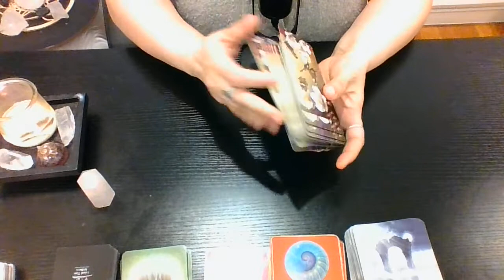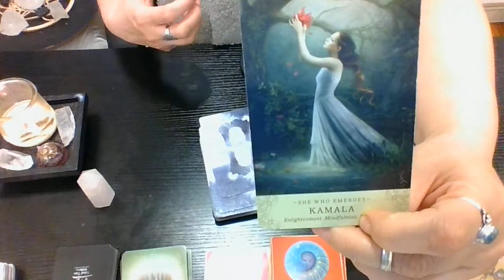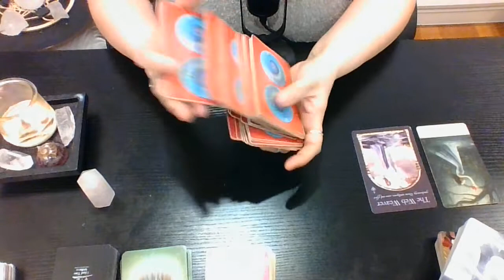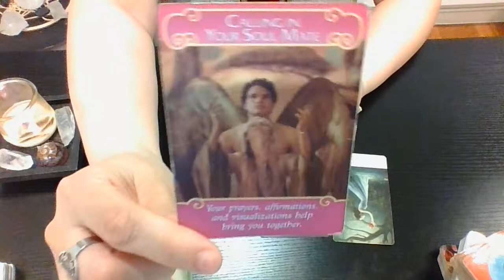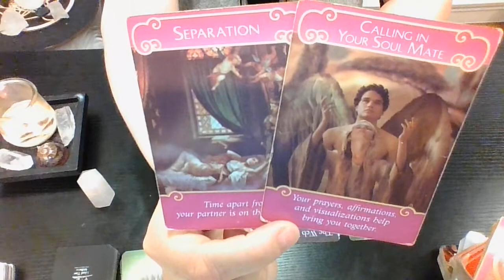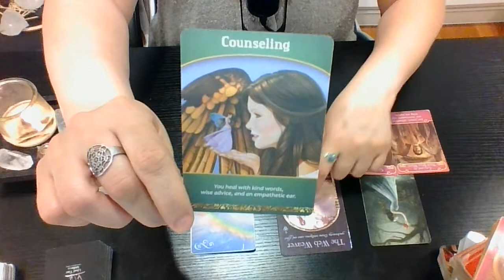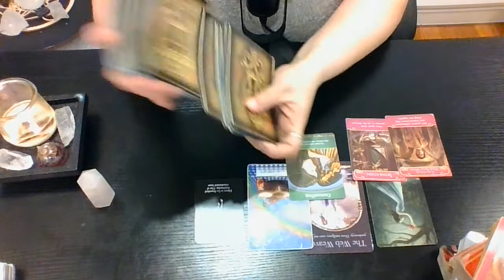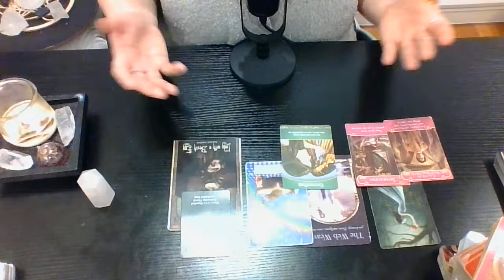💭GEMINI💭~The SECRET🤐ADMIRER in your Social Circle🕛Soulful Connection🕛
Welcome! I'm 🔮LEXA TAROT🔮! I’m a Reiki Practitioner & an Intuitive Tarot/Oracle Reader.

💭GEMINI💭, my channeling will focus on: ~
Who's The SECRET🤐ADMIRER in your Social Circle?

I will use your donations to purchase more decks & other items for future readings.